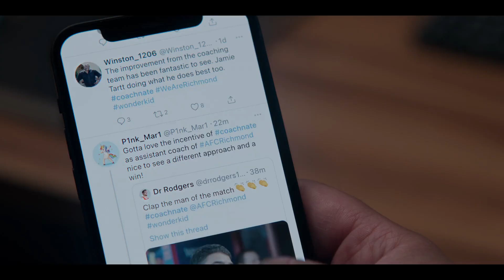ATV+ - T3d Lasso